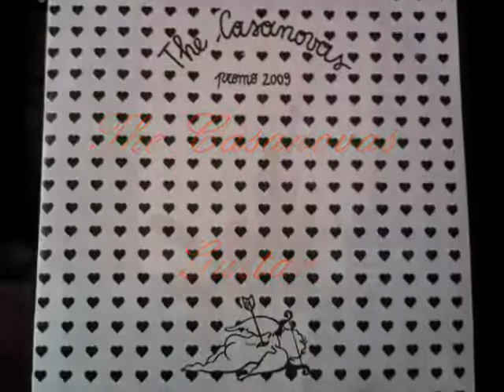The Casanovas GUITAR